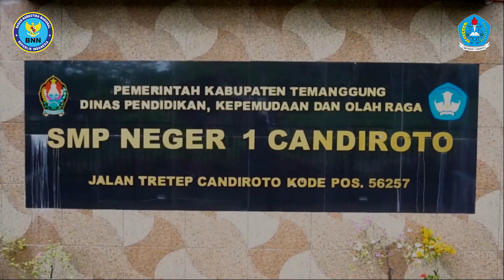SMP N 1 Candiroto Mars BNN - Video Dokumentasi - Gajah Studios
Gajah Studios
Kami melayani:
- Jasa Video & Foto dokumentasi
- Jasa Drone
- Dokumentasi Kedukaan
- Wedding
- Buku Tahunan
- Company Profile